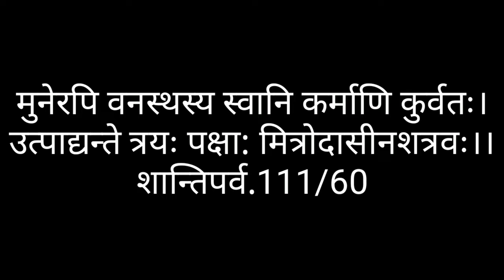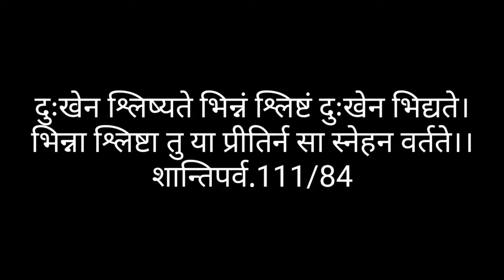महाभारत -व्याघ्र-गोमायूपाख्यान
महाभारत
व्याघ्र-गोमायूपाख्यान